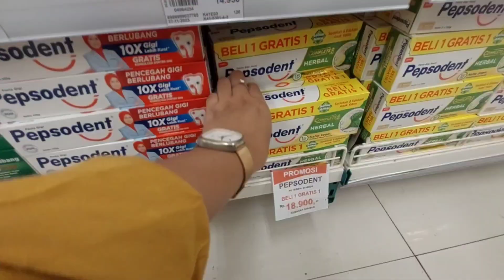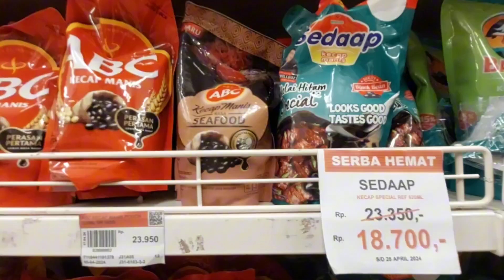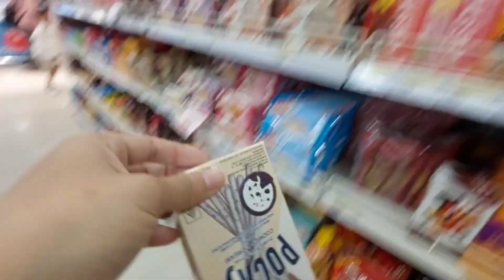Bocil Belanja Borong Supermarket